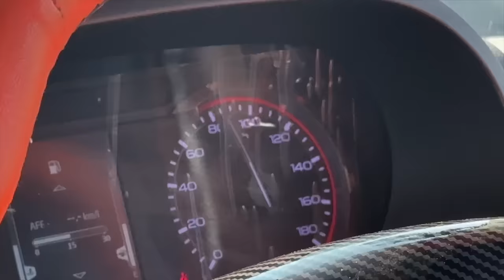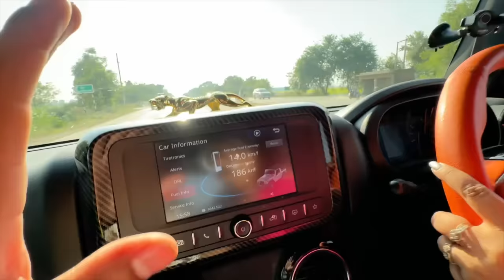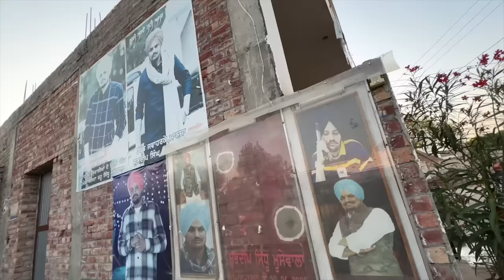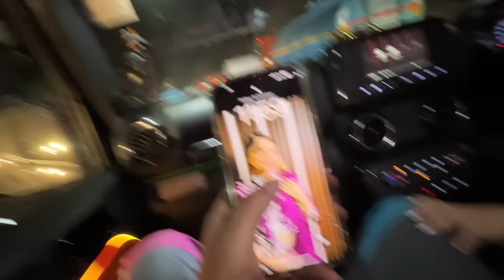SIDHU MOOSEWALA Ke Ghar Aagye Thar Ke Alloys lagvate Hi - FATHER SAAB SE MILNE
Jain wheel
Location- Dhanaula RD, Barnala, Punjab